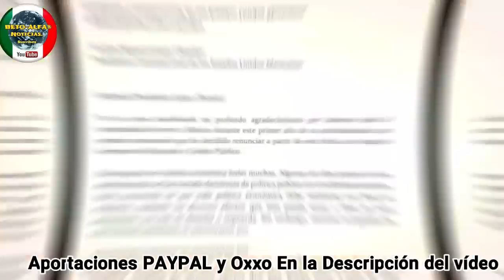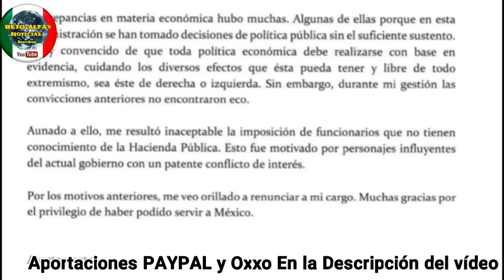Atención Carlos Urzua Renuncia! AMLO Se Te Cae El Teatro - Beto Alfa Noticias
🔴Última hora presenta su renuncia El secretario de hacienda Carlos Urzua según el por motivos qué no van con moral personal!!
Amlo en 1 hora nombra a nuevo secretario de hacienda!! INÉDITO!
PRUEBAS DE LA REALIDAD EN VENEZUELA 2019 Y PRÓXIMAMENTE MÉXICO!!

NESECITAMOS TU APOYÓ PARA CONTINUAR CON ESTA LABOR! APORTACIONES AQUÍ 👇
MÉXICO 🇲🇽👇

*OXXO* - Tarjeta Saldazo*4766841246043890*